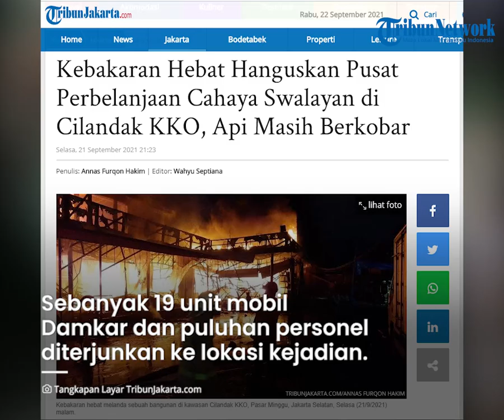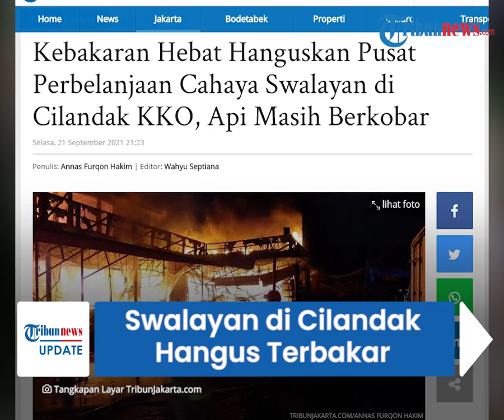Cahaya Swalayan di Kawasan Cilandak KKO Hangus Terbakar, Warga Dengar Beberapa Kali Suara Ledakan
TRIBUN-VIDEO.COM - Kebakaran hebat menghanguskan pusat perbelanjaan Cahaya Swalayan di kawasan Cilandak KKO, Pasar Minggu, Jakarta Selatan, Selasa (21/9/2021) malam.

Kebakaran hebat tersebut sempat disertai beberapa kali suara ledakan.

Asap tebal membumbung tinggi akibat besaran api yang membakar seluruh benda dalam bangunan tersebut.